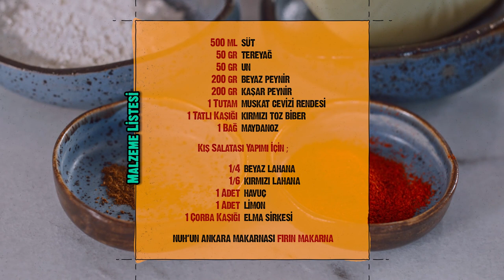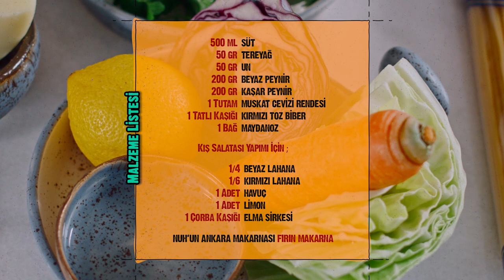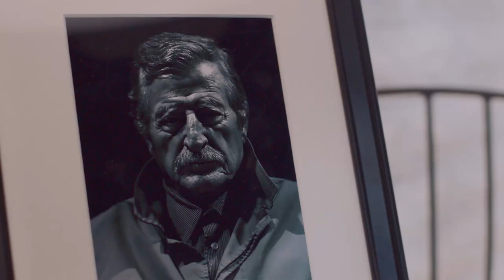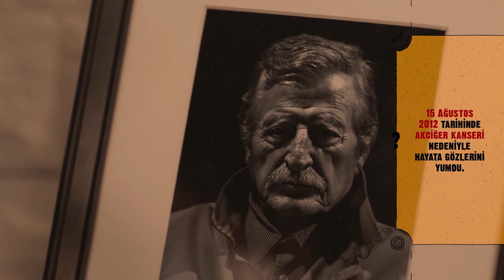Müşfik Kenter | Hatıra Mutfağı | 11. Bölüm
Hatıra Mutfağı'nda konuğumuz, aşkla yaptığı tiyatronun gelişimine büyük katkı sağlamış, aktör, seslendirme sanatçısı ve hoca, Müşfik Kenter! Şefimiz Elif ve çırağı Burak, bu tiyatro sevdalısı insana ''Peynirli Fırın Makarna ve Kış Salatası'' hazırladı.

Müşfik Kenter'in ilgi çekici yaşamından öyküler, ipuçları ve lezzetli tarifler yine bu bölümde!

MALZEMELER:
500 ml süt
50 gr tereyağı
50 gr un
200 gr beyaz peynir
200 gr kaşar peyniri
bir tutam muskat cevizi rendesi
bir tatlı kaşığı kırmızı toz biber
bir bağ maydanoz
ve
Nuh'un Ankara Makarnası Fırın Makarna

KIŞ SALATASI İÇİN:
kırmızı lahana
beyaz lahana
havuç
bir adet limon
1 çorba kaşığı elma sirkesi